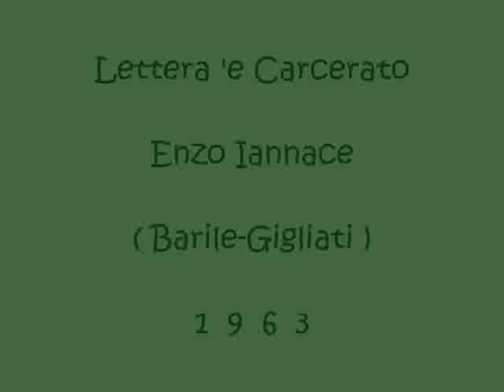Lettera 'e Carcerato - Enzo Iannace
Gigliati - Barile 1963